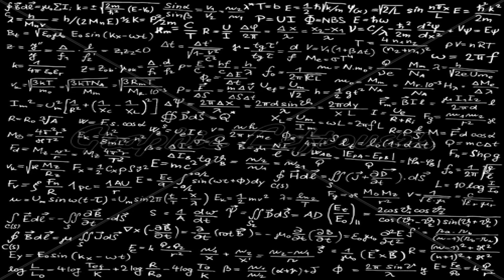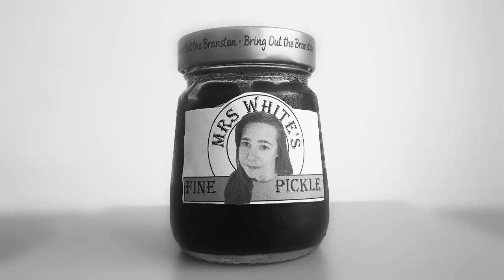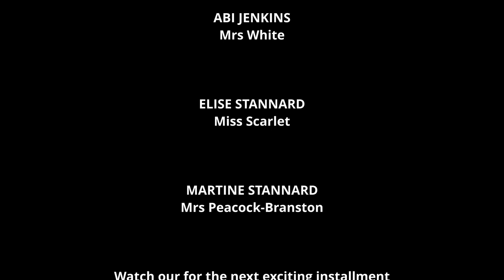The Case of the Missing Pickle Magnate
In his second adventure Detective Inspector John "Jack" Daniels returns to investigate the case of a missing tycoon, Sir Richard Branston, who, it seems, has got himself in a bit fo a pickle.